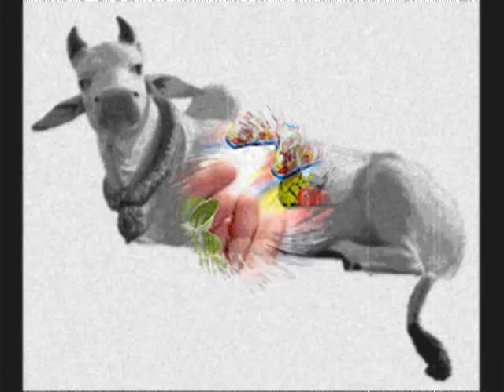ROCK IS MY OFFERING by Nick108 0001